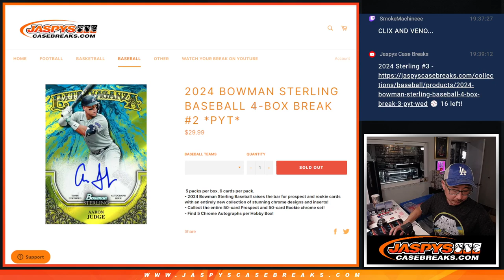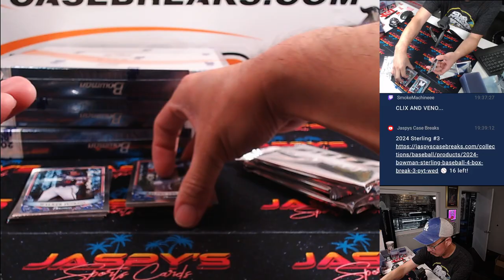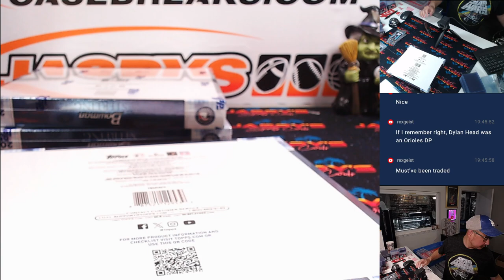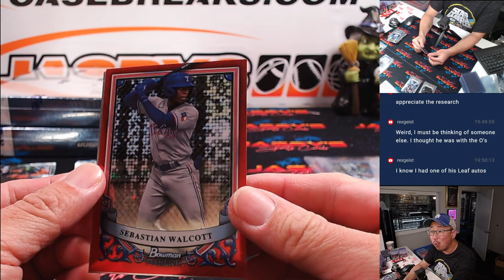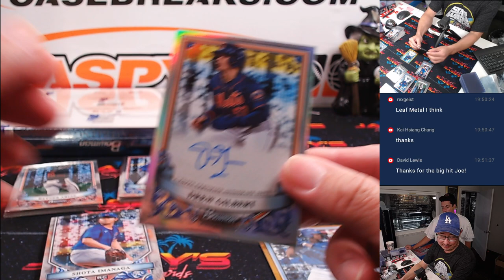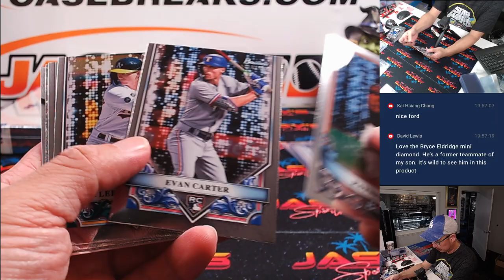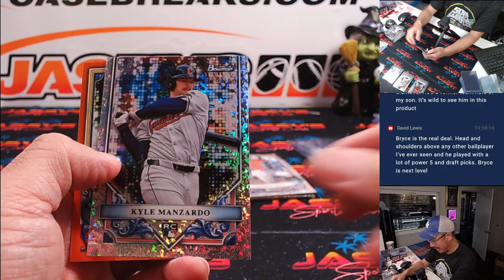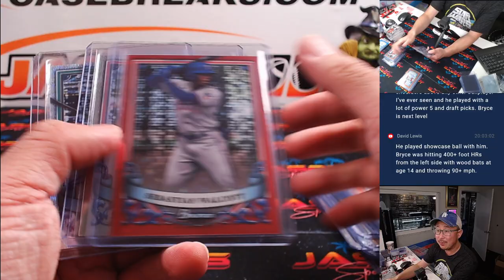W, 10/09/24 - 2024 Bowman Sterling Baseball 4-Box Break #2 *PYT*